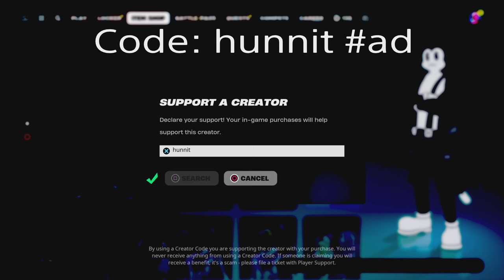PS5 68 Elimination Solo vs Squads WINS Full Gameplay - NEW Fortnite Season 2! (4K 120FPS)